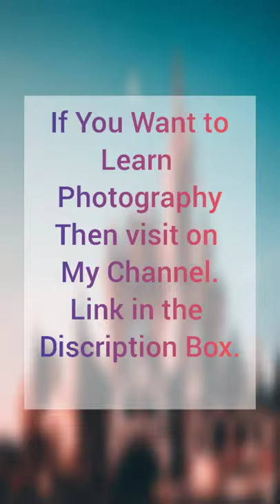Mosque Photography by "Capture with IMUD" | BE PhotoMaker-Edit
Photography by Mobile || BEPhotoMaker || Photography idea at Home || Cinematic Lightroom Preset || Photography Idea || Creative Photography at Home || LR Preset || Photography by BE PhotoMaker
If You Want to Learn How I Can Edit Photo In Lightroom & how i can Click Photo or for learning Digital SLR,DigiCam Manual Settings then Visit on my Channel & Follow us on Social Media.
▶Photography:
📌✅ Bright Eye's PhotoMaker (BE PhotoMaker)-Edit
✅Capture with IMUD-Photography